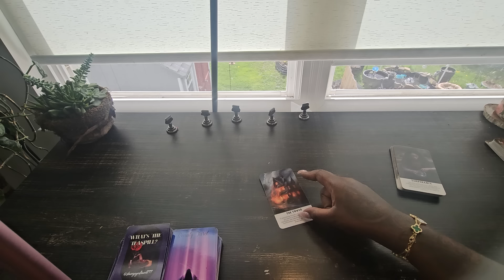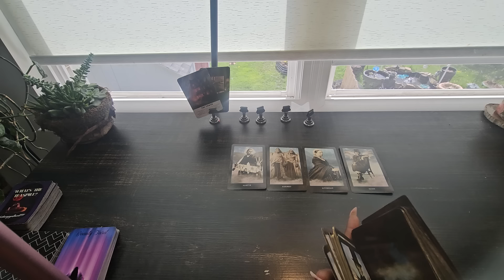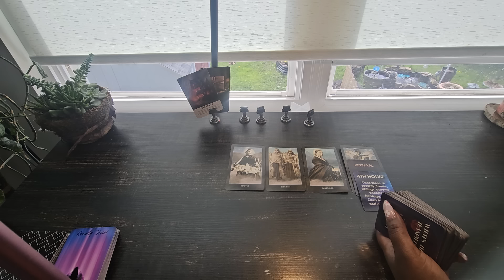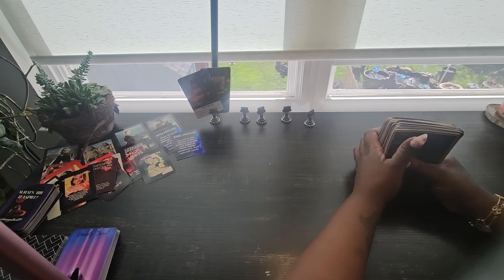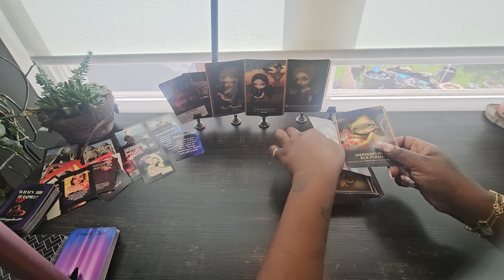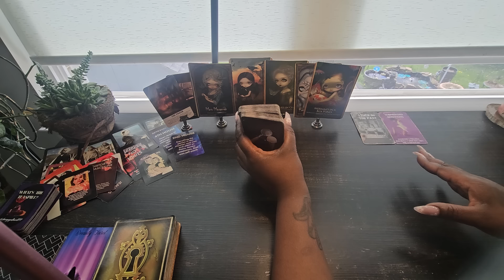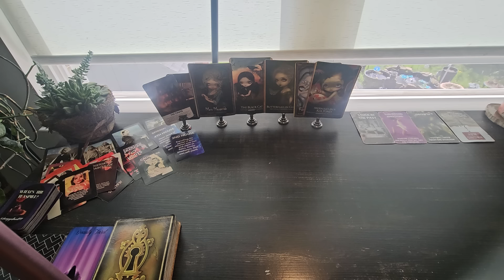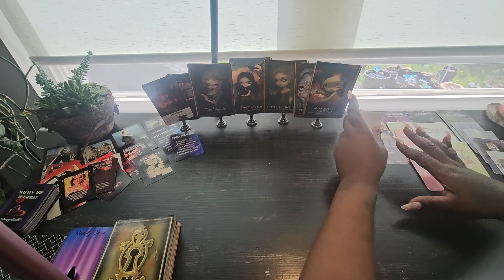seeing the bigger picture of this situation wasn't easy for them but it's worth it in the end ✨️